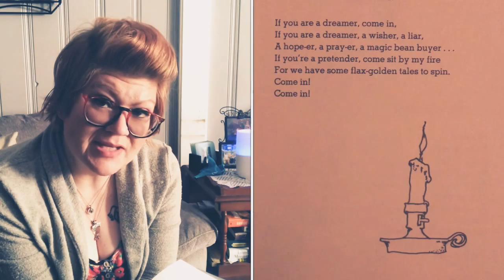POETRY SAVED MY LIFE | AMERICAN POETS | SHEL SILVERSTEIN | INVITATION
Hello, my literary friends! Our featured poet this week is Shel Silverstein! Enjoy!

Words & Illustrations shown are by Shel Silverstein.